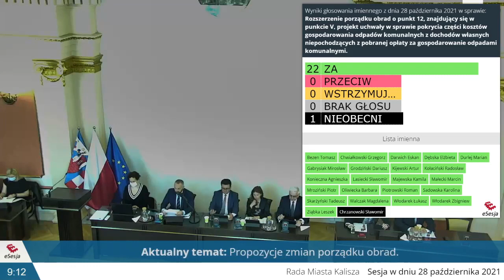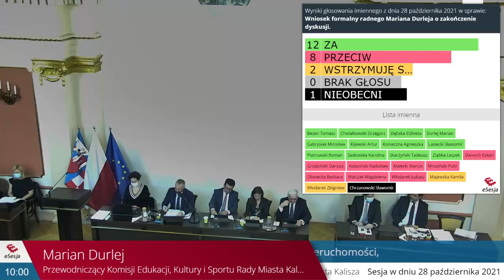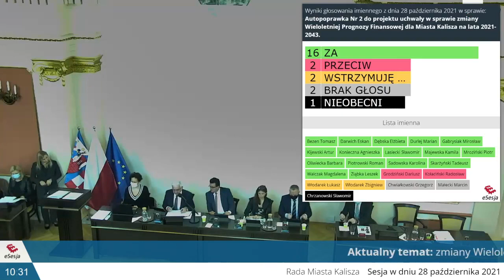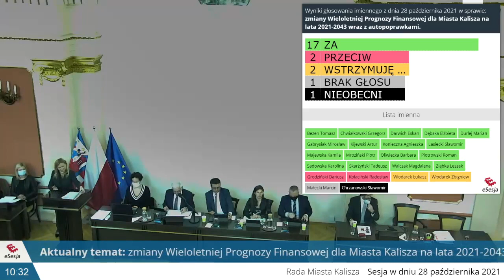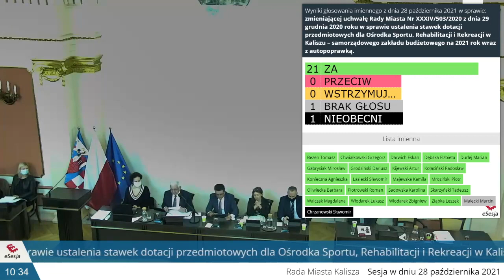XLV Sesja Rady w dniu czwartek, 28 października 2021